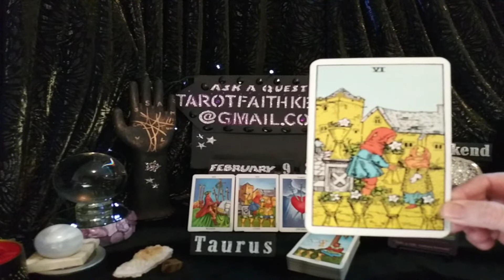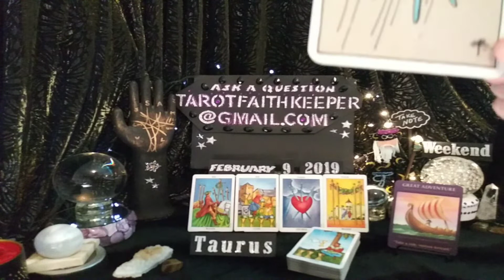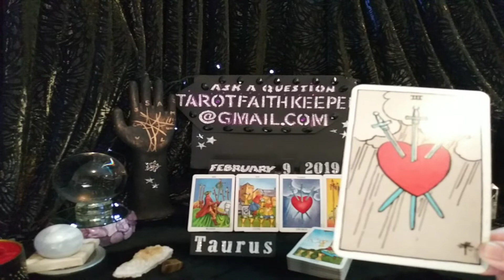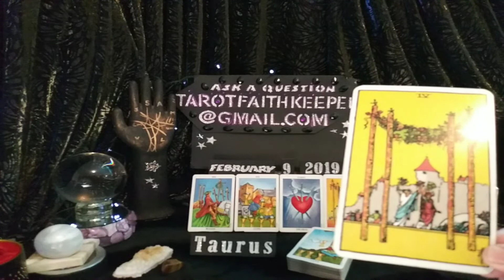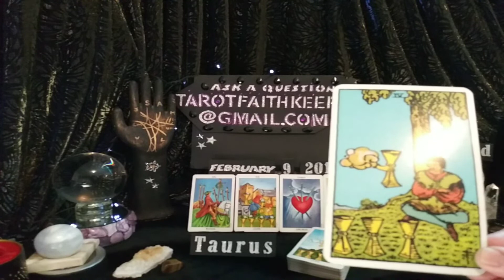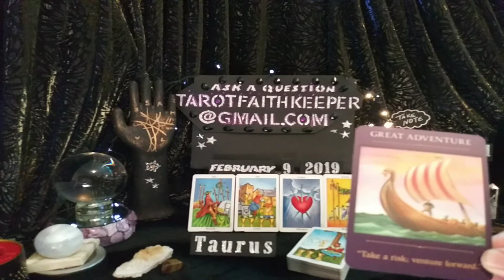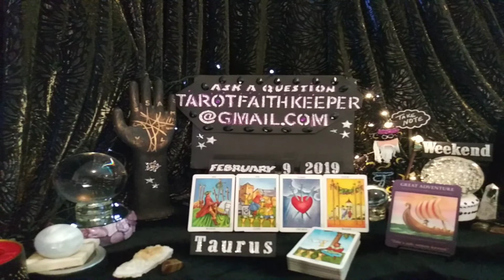Taurus Feb2019 CELEBRATING SUCCESS after Difficult time, GIFT, A OFFER Weekend Psychic Tarot Reading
Taurus Feb2019 Weekend9&10th  TarotFaithKeeper is performing a psychic tarot card predictive reading for February2019. This is a condensed general predictive reading. Please take with you what resonates with you, if it doesn't resonate, it is ment for another. Learn the meaning to the cards, Rider-Waite deck.

I am an Aquarius Sun, Sagittarius Rising and Taurus moon, untuitive empath. I am an artist, author and spiritualist.  I am here to guide the seeker to the answers, of the questions they may have.  This has been my souls path since 1986.I am here to help others.

Or

Bless you

Lucky

Drift Walker

and

Faith Keeper

Lynda